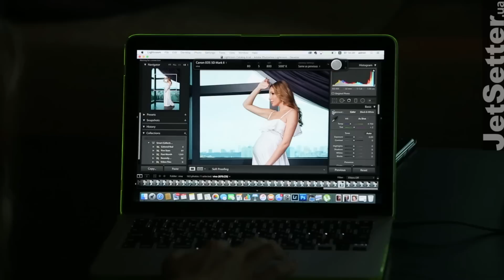Катя Осадчая и Юрий Горбунов в фотосессии для Viva!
Юрий Горбунов и Катерина Осадчая украсили обложку журнала Viva! и снялись в трогательной семейной фотосессии. Подробнее читайте на сайте